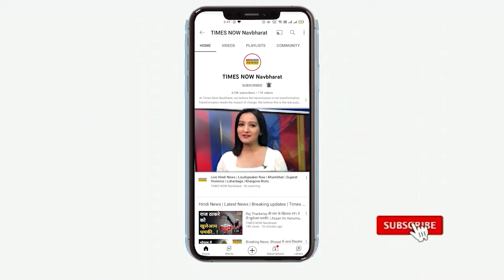ड्राइवर की लापरवाही पड़ी भारी, पानी का ऐसा बहाव की बह गई पूरी कार! Flood News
Maharashtra में बारी बारिश के बाद एक ओर नदियां उफान पर हैं तो दूसरी ओर छोटी नदियों में भी अचानक से पानी बढ़ गया है जिसके बाद समस्या काफी ज्यादा बढ़ गई है। तेज बहाव पानी के कारण अब हादसे भी होने लगे हैं। Nagpur के ग्रामीण इलाके में नदी का पानी एक पुलिया पर आ गया जिसके बाद तेज बहाव पानी में एसयूवी कार पूरी तरह से बह गई. देखिए ये भयावह तस्वीर और आपसे अनुरोध है कि ऐसी गलती ना करें ।TimesNowNavbharatOriginals